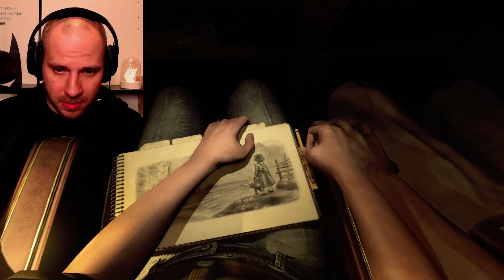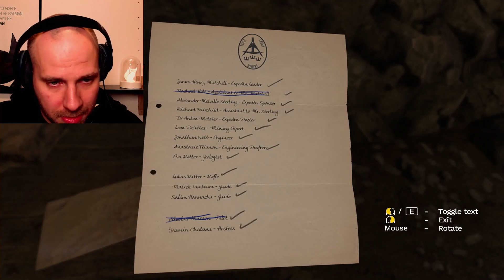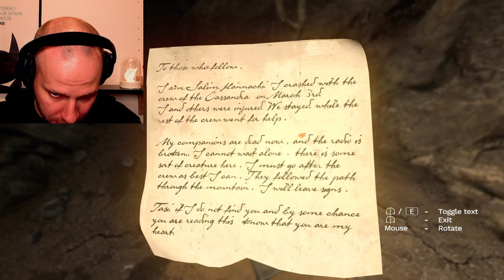I'M SCARED - PLEASE GIVE ME A FLASHLIGHT | Amnesia: Rebirth / Part 1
I survived a dramatic plane crash and I'm lucky to be alive. But my husband Salim is gone. I arrive at a cave where I find clue on his whereabouts. But there is something else lurking in the darkness of the caves.

This is part 1 of my playthrough of this game.

✋ABOUT ME
I'm Kai and this is my hobby. I love to play games and I want to share that love with you.

🎥 I stream on Youtube every Thursday at 20:30 CET (14:30 EDT U.S)
📤 I upload a new video about every other day at the moment.

In my channel you will see that I play mostly Horror.

🙏 SUPPORT
If you want to support me:
💛 MY PAGE➲

I edit the videos I post myself and I like to keep them simple.

I do swear sometimes in my videos.